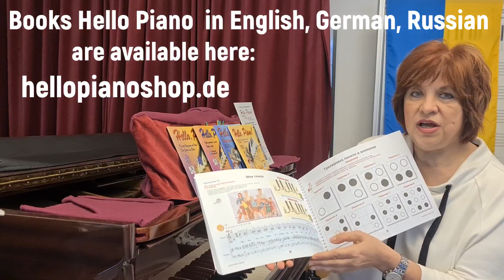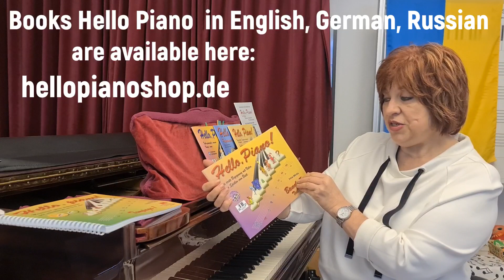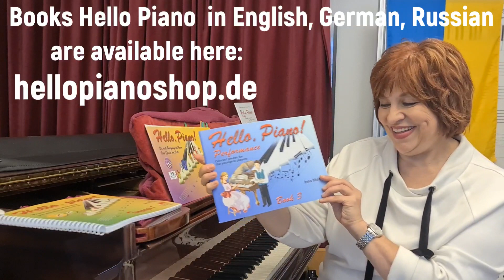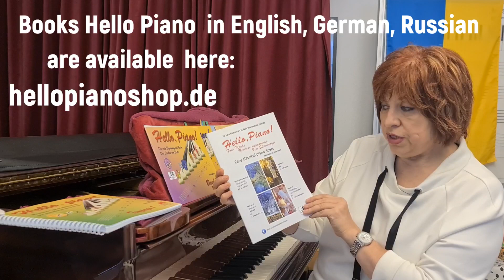ОБЗОР ВСЕХ КНИГ НЕLLO PIANO...Как я использую эти книги в работе с начинающими учениками- пианистами